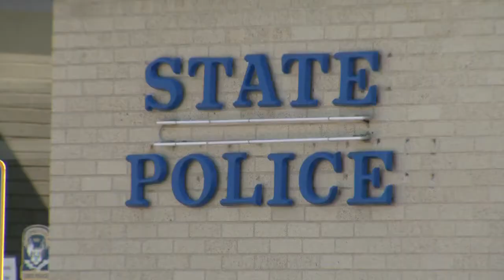Man on probation arrested on new driving charges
Tina Detelj has more.